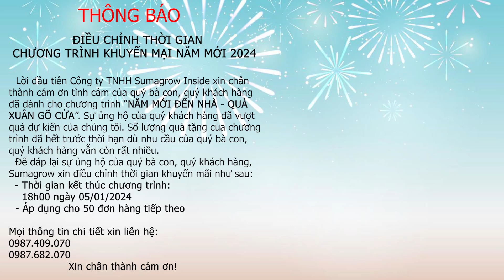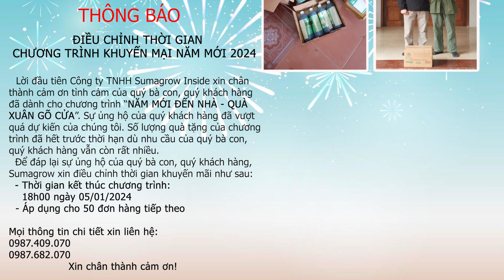Thông báo điều chỉnh thời gian chương trình khuyến mãi "NĂM MỚI ĐẾN NHÀ - QUÀ XUÂN GÕ CỬA"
𝐒𝐮𝐦𝐚𝐠𝐫𝐨𝐰 - 𝐓𝐡𝐚̂̀𝐧 𝐝𝐮̛𝐨̛̣𝐜 𝐜𝐮̉𝐚 𝐧𝐡𝐚̀ 𝐧𝐨̂𝐧𝐠
 Được nhập khẩu nguyên chai từ Mỹ, Sumagrow là thành phần không thể thiếu trong canh tác nông nghiệp hữu cơ hiện nay.
 Sumagrow là phân vi sinh 𝐡𝐮̛̃𝐮 𝐜𝐨̛ 𝟏𝟎𝟎%, giúp tăng năng suất, tăng sức đề kháng cho cây trồng. Giúp bà con giảm phân bón hóa học, thuốc BVTV cũng như công lao động và hoàn toàn thân thiện với môi trường.
 Sumagrow là nền tảng quan trọng giúp bà con có một vụ mùa bội thu!

Video Link:

 • Alex Menco - Business Corporate [Copy...